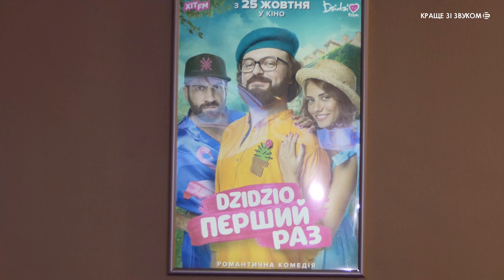Автограф Дзідзьо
"Я і Сара - кльова пара", - майже як Дзідзьо і наша Ксенія. 28 жовтня до Кривого Рогу для представлення свого фільму, який можна переглянути в кінотеатрах, завітав Дзідзьо. Як він спілкувався з фанатами і розповідав про Кузьму, та який незвичайний автограф залишив Ксенії - у цьому сюжеті. А що вам подобається у творчості цього шоумена? Пишіть у коментарях.

"Я и Сара - кльова пара", - почти как Дзидзьо и наша Ксения. 28 октября в Кривой Рог для представления своего фильма, который можно посмотреть в кинотеатрах, приехал Дзидзьо. Как он общался с фанатами и рассказывал про Кузьму, и какой необычный автограф оставил Ксении - в этом сюжете. А что вам нравится в творчестве этого шоумена? Пишите в комментариях.